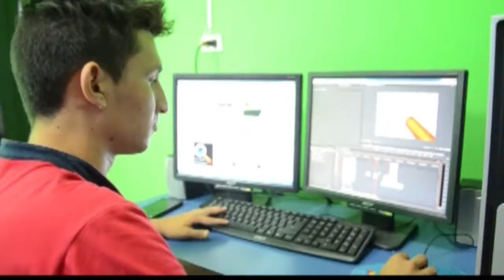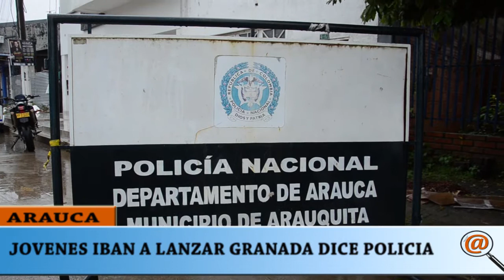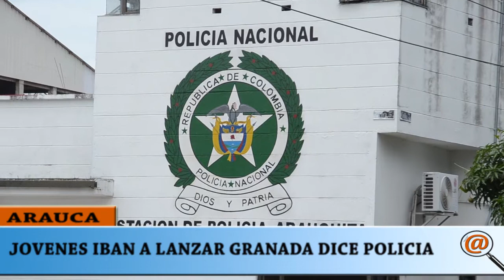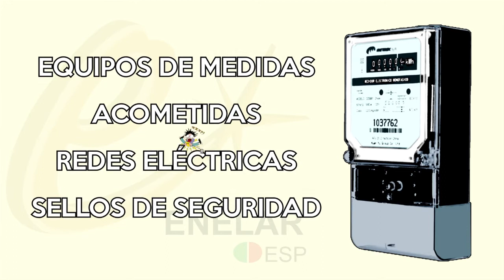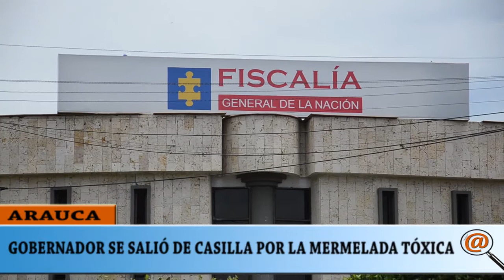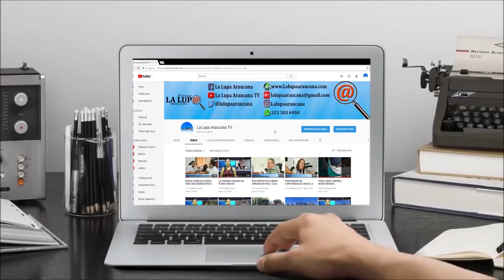NOTICIERO LA LUPA ARAUCANA 30 JULIO 2018